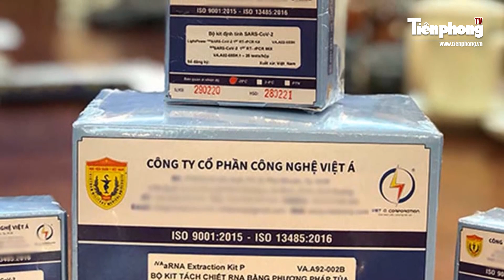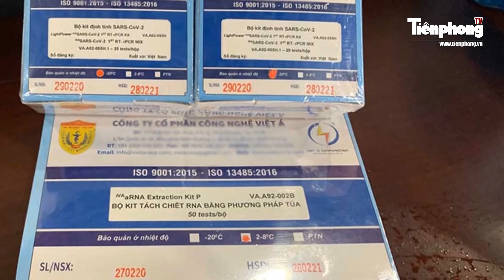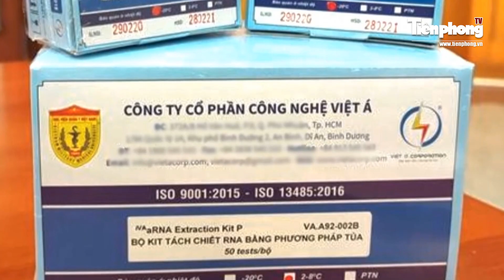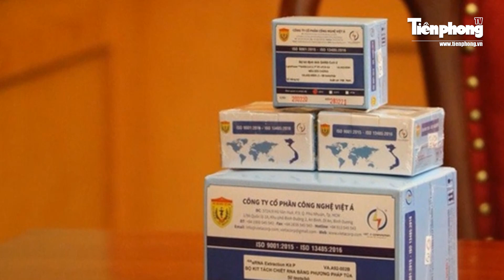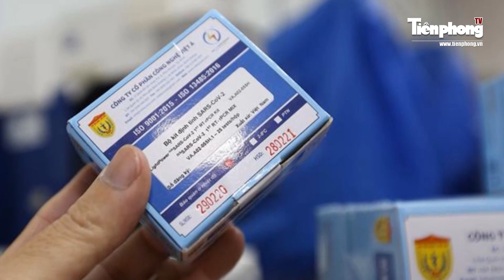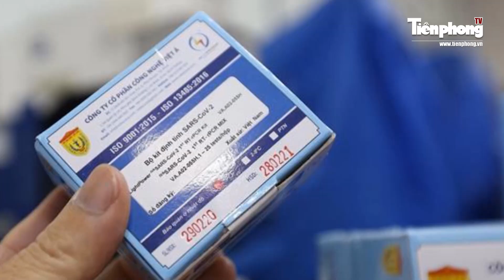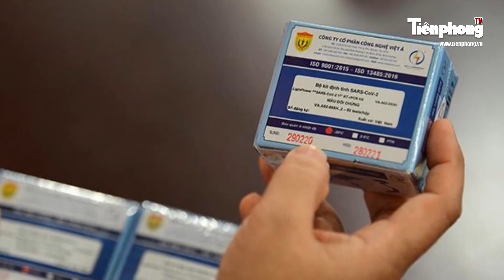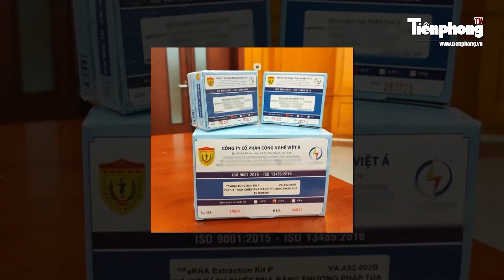Sáng sớm, cảnh sát dẫn giải ông Nguyễn Thanh Long và 37 bị cáo trong đại án Việt Á đến tòa | TP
Tiền Phong TV | Liên quan đến xét xử vụ án Việt Á, ngày 3/1, TAND TP Hà Nội mở phiên xét xử sơ thẩm vụ án gồm 38 bị cáo. Trong ngày xét xử đầu tiên các bị cáo đã được dẫn giải tới tòa. Hai cựu Bộ trưởng Nguyễn Thanh Long và Chu Ngọc Anh được đưa đến hầu tòa trong ngày xét xử đầu tiên.